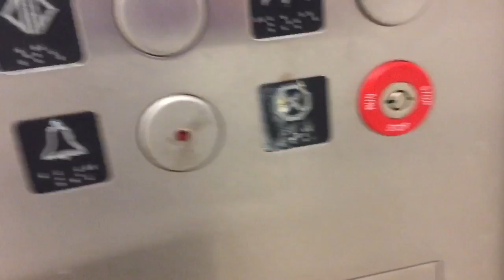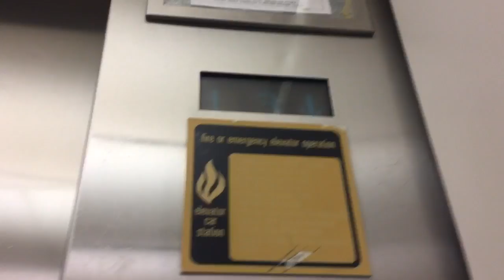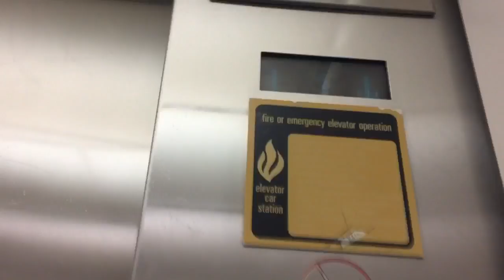Cambridge MA Montgomery Traction Elevator @ SEARS , CambridgeSide Galleria